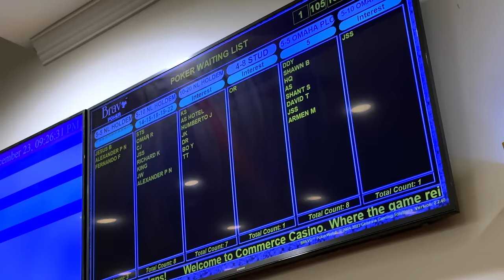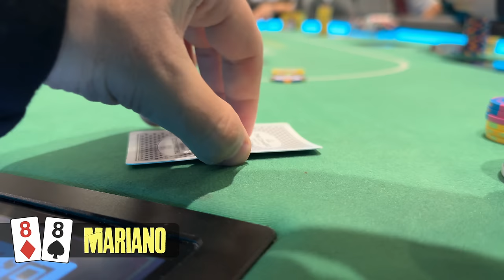My 2023 Poker Results